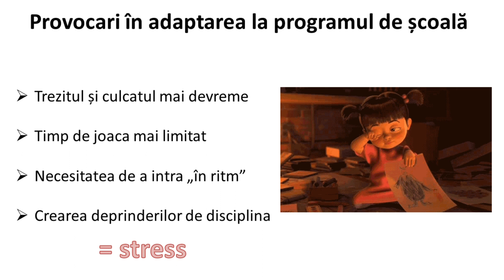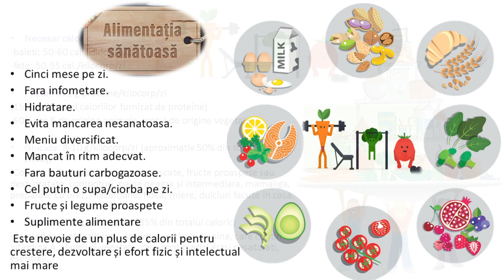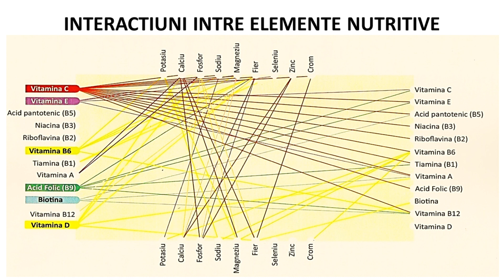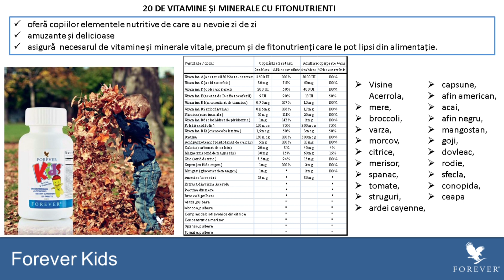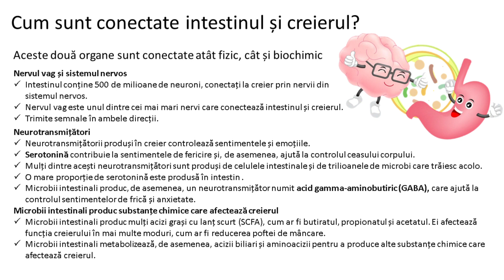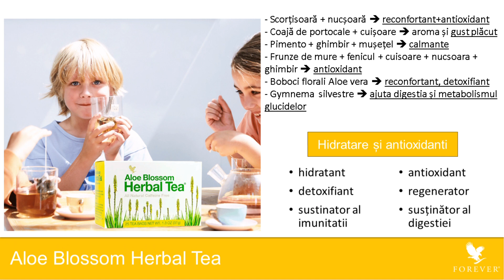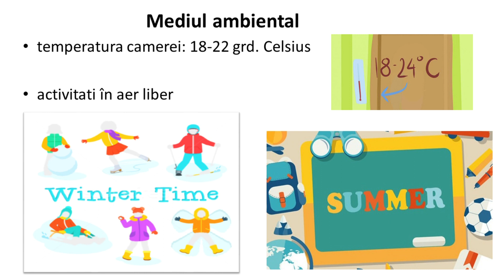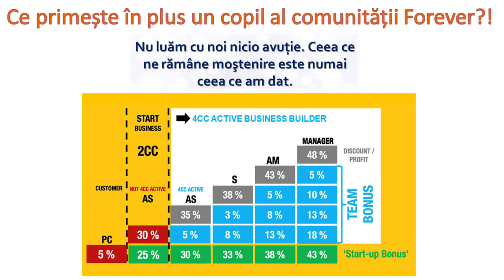Webinar - Dr. Corina Guiu (Bălan) - Back to school (2023)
Titlu: Prezentare produse – Back to school (2023)
Webinar susținut de Dr. Corina Guiu (Bălan)